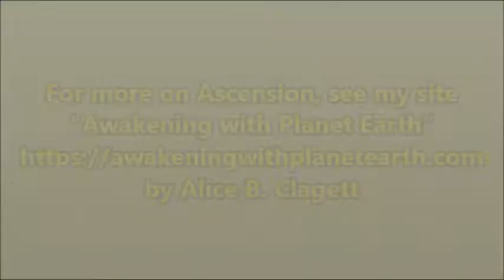How to Prevent Electronic Failures and Battery Drains During the Solar Maximum . by Alice B. Clagett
Location: San Fernando Valley, California
Full Title: For Lightworkers: How to Prevent Electronic Failures and Battery Drains During the Solar Maximum . by Alice B. Clagett
Dear Ones,